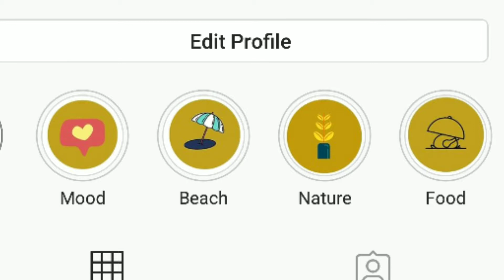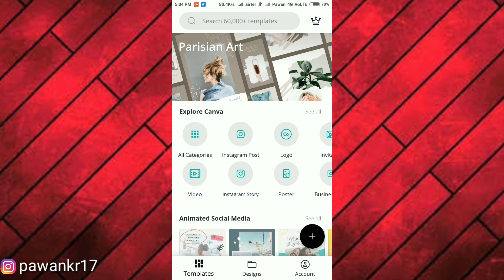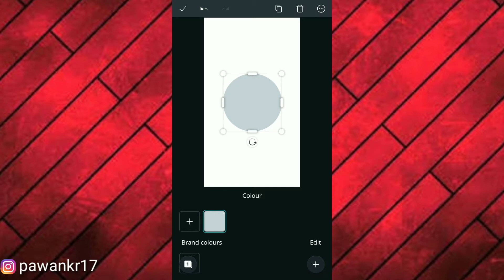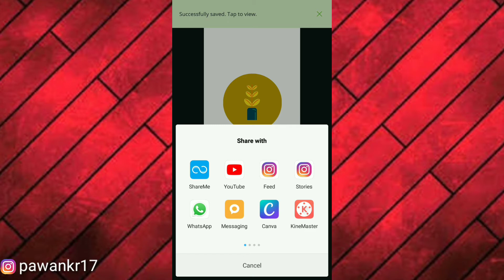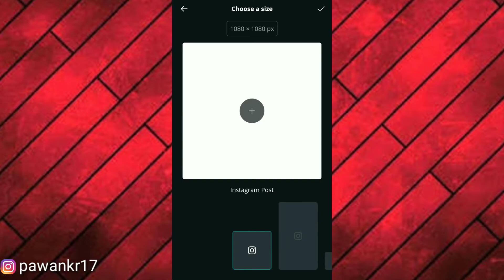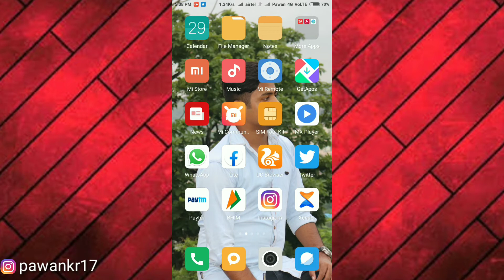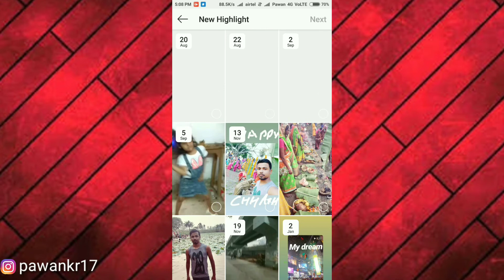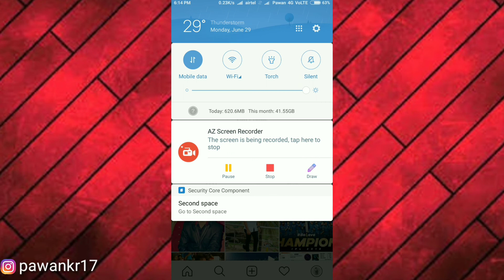How to make Stylish instagram story highlights cover 2020 - Hindi ll 5G Anthony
How to make stylish instagram story highlight cover pic